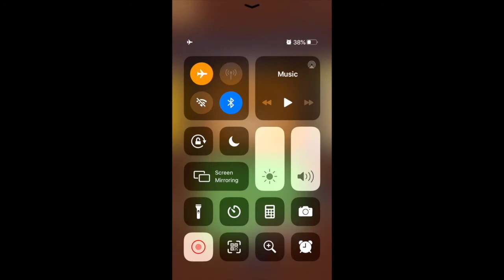Dig This! COMBO 59-01 to 59-20 MEATBALL CHAPTER Walkthrough Solution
Solution for all 20 levels @sj_lifeadventure